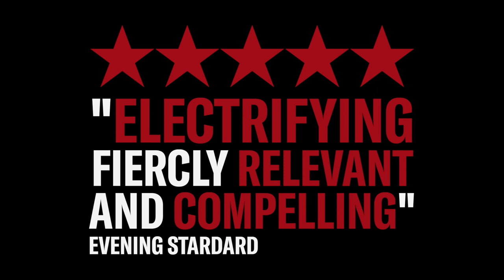PASS OVER by Antoinette Nwandu at Kiln Theatre | Trailer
★★★★★ The Times
★★★★★ Evening Standard
★★★★★ Afridiziak
★★★★ The Guardian
★★★★ Financial Times
★★★★ Time Out
★★★★ WhatsOnStage
★★★★ Theatre Weekly
★★★★ Broadway World
★★★★ Londonist
★★★★ LondonTheatre1
★★★★ Arts Desk

A lamppost. A street corner. But also a plantation. But also a city built from slaves.

Moses and Kitch wake every morning. Stuck. Hoping to escape. Hoping to move on. Hoping for a promised land. Hoping to pass over.

An epic mash up of Waiting for Godot, the Exodus and stories ripped from the daily headlines, Antoinette Nwandu’s fierce and politically charged new play exposes the experiences of young black men in a world that refuses to see them.

A new production directed by Indhu Rubasingham. Cast includes Alexander Eliot, Paapa Essiedu and Gershwyn Eustache Jnr.

Strictly limited run until 21 Mar | Tickets from £15